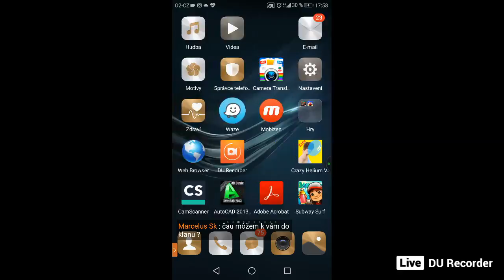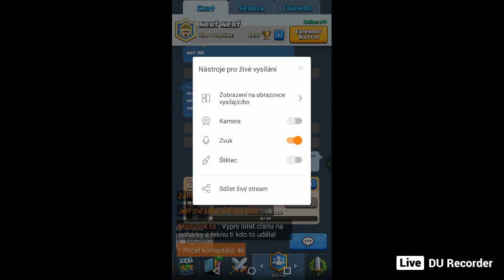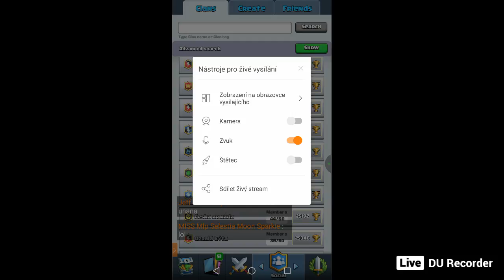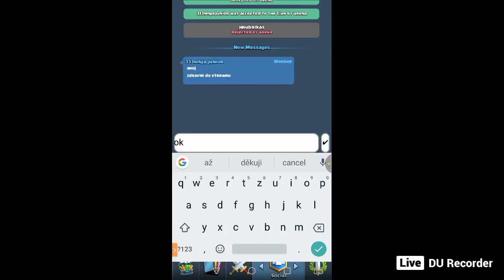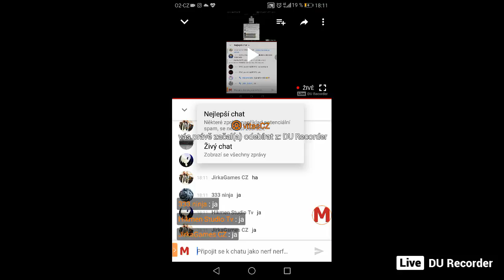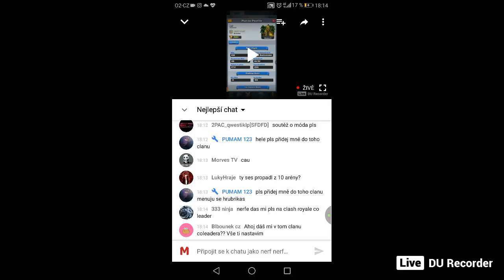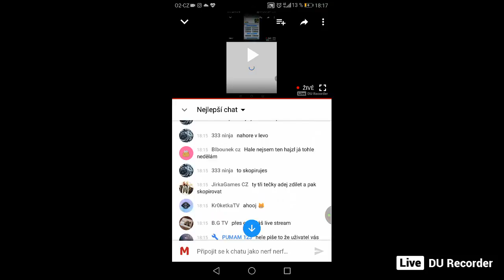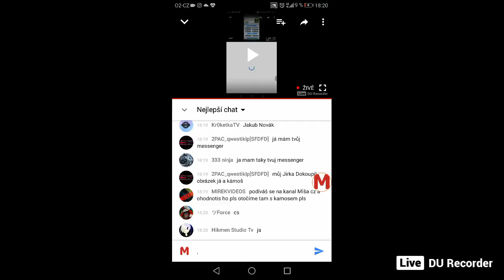hype 430 subs podpora a noví moderátoři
DU Recorder vám umožňuje živě streamovat vaše úžasné zážitky. Můžete sdílet hry, filmy, TV pořady a zápasy s více lidmi: